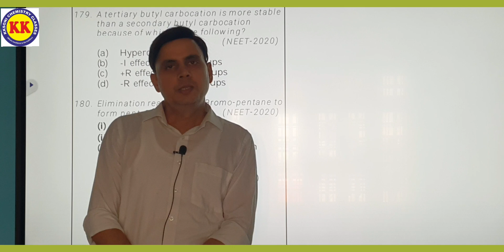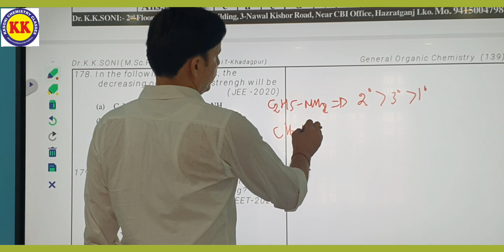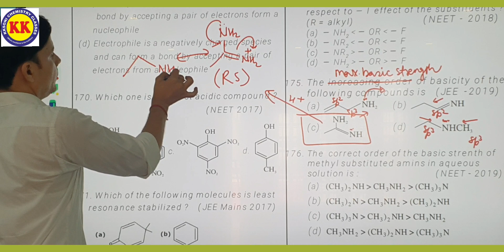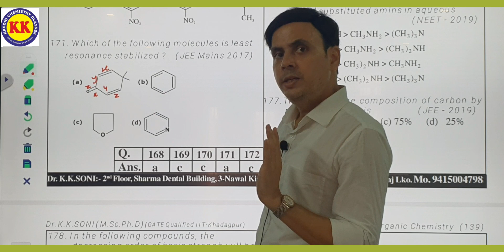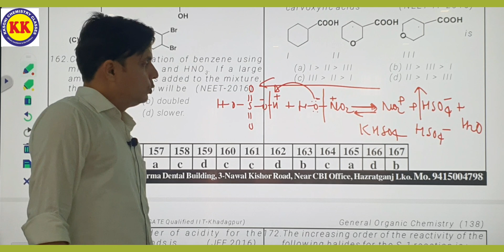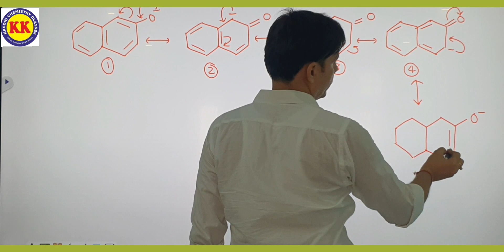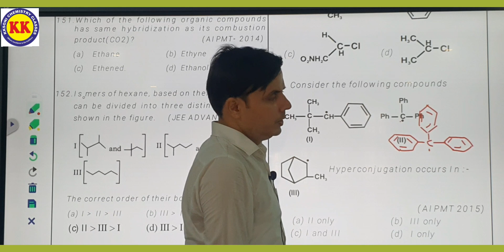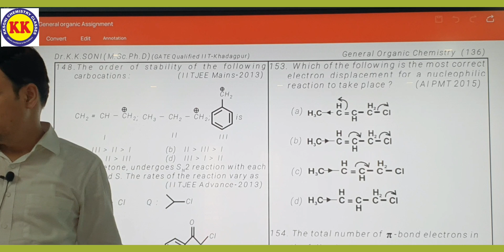L-65 Questions of Reaction meachanism